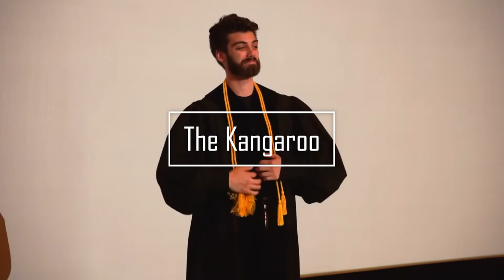How to Sneak a Burrito into Graduation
It's graduation day. After years of hard work, you have to sit through hours of speeches from people you've never heard of, in a sweaty theater in the middle of summer, wearing a weird robe and hat that looks like it was designed by a monkey in the 1700s.

You're hungry, tired, and can't wait 'til that final name is called. But don't worry, there is a way to make it more bearable.